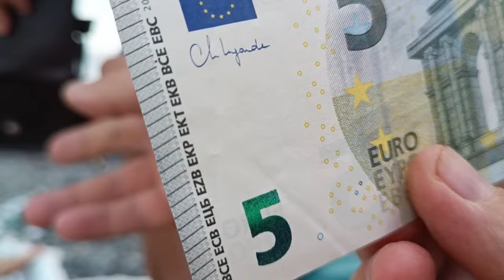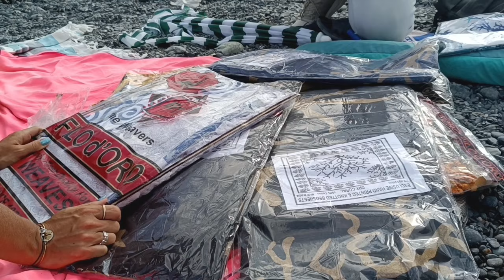17 августа 2024 г., украинские цыгане 🤣